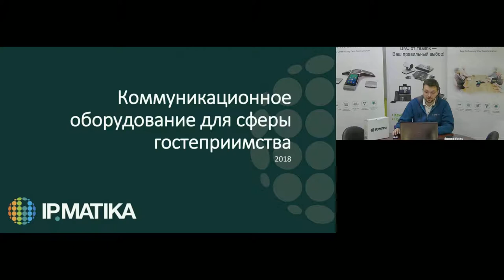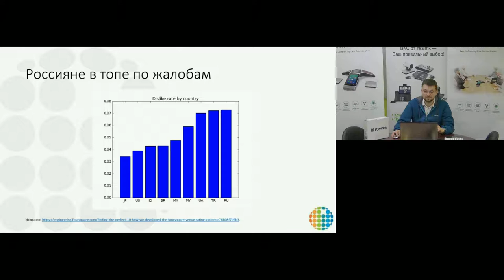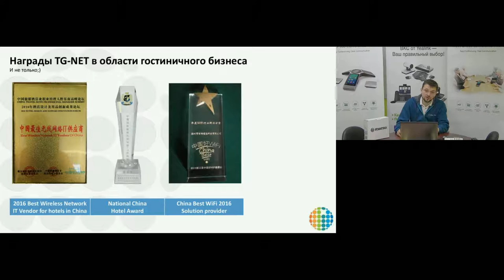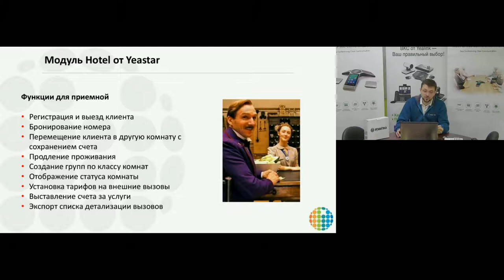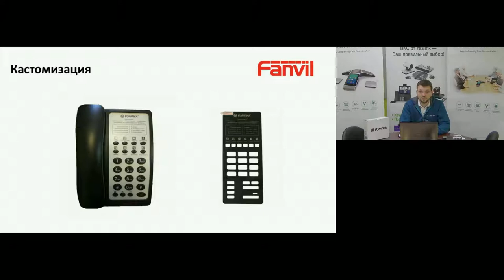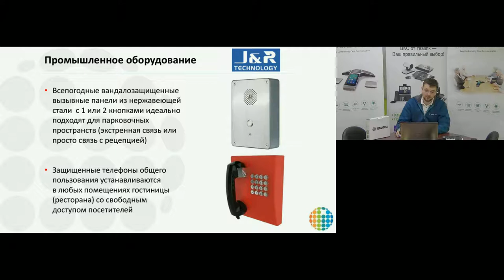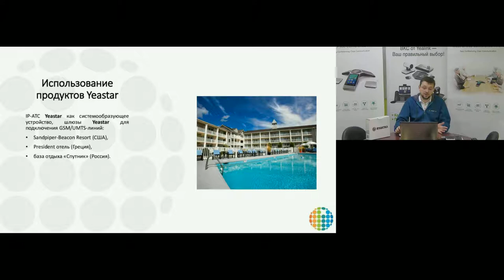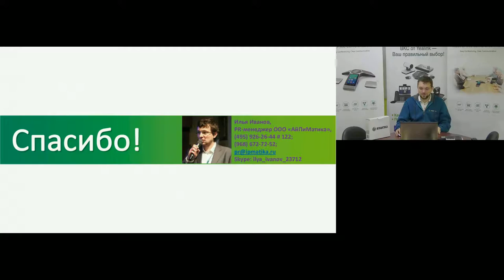Вебинар "Отельные решения от ООО "АйПиМатика"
Илья Иванов рассказывает о том, как современные IT-решения превращают обычный отель в лучший для каждого гостя.